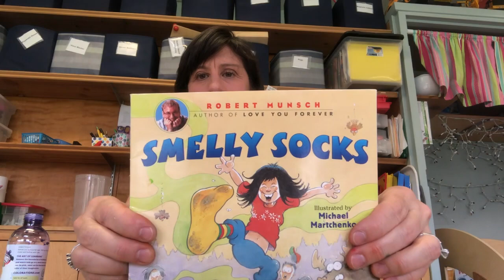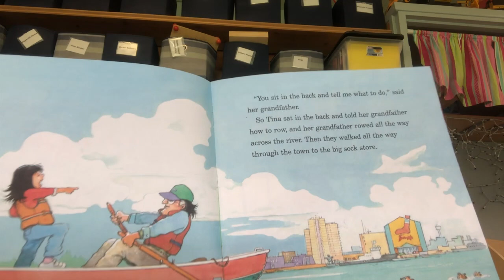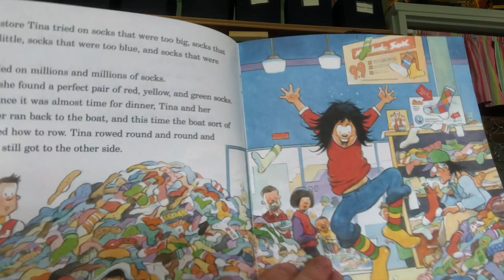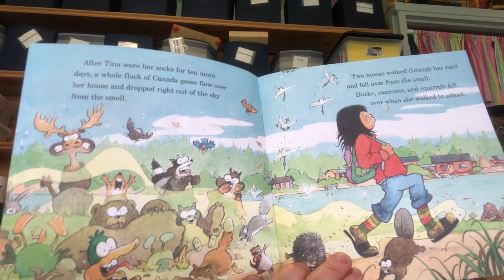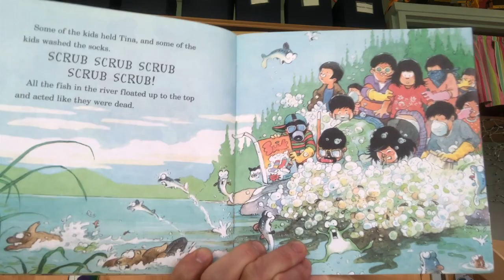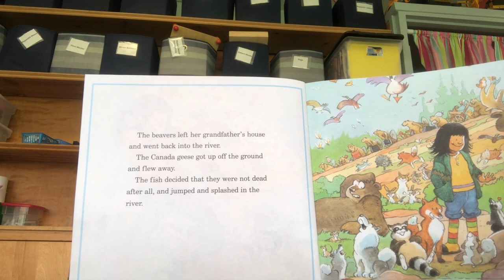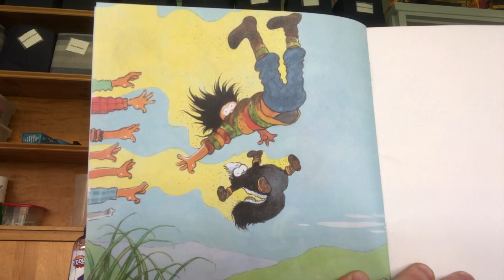Mrs. Kahan M-TH 3's 5/11/20